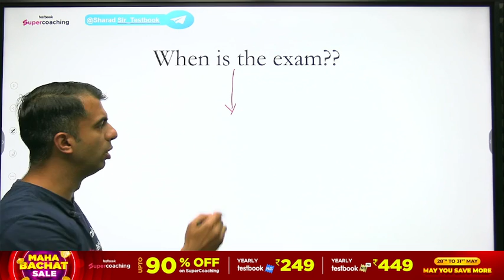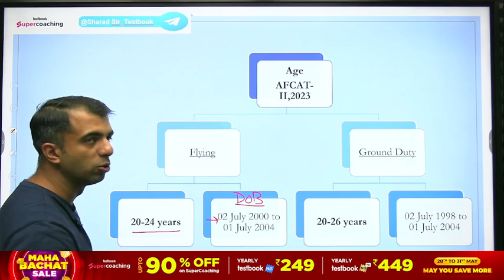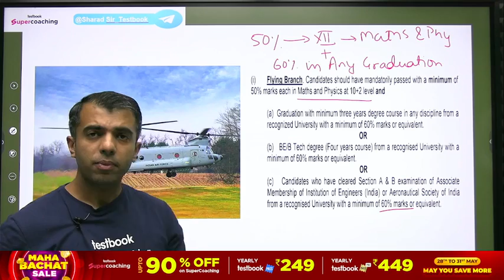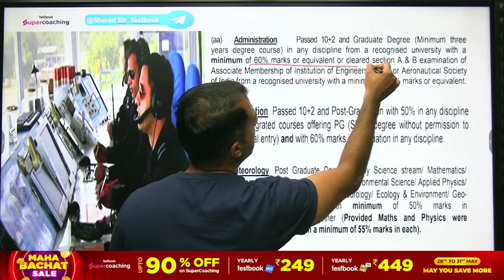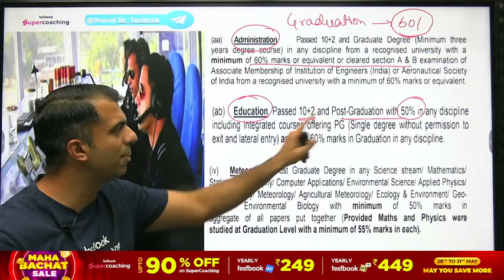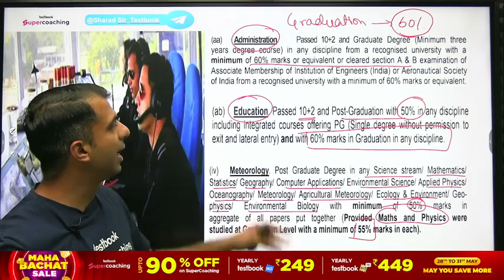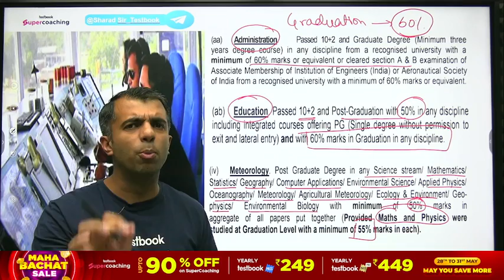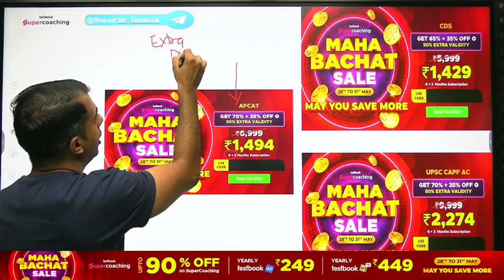AFCAT 2 2023 Notification out | जानें AFCAT 2 2023 Exam Date & Eligibility | Sharad Mudgal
AFCAT 2 2023 Notification out | जानें AFCAT 22023 Exam Date & Eligibility | Sharad Mudgal
AFCAT 2 2023 Notification out | AFCAT 2 2023 Eligibility, Exam Date & All Details by Sharad Mudgal |  AFCAT 2 2023 Notification Out, In This Video We Will Discuss AFCAT Notification 2023  Complete Details | AFCAT 2 2023 Age Eligibility | AFCAT 2 2023 Exam Date | AFCAT 2 2023 Syllabus | AFCAT 2 2023 Age Limit | AFCAT 2 2023 Preparation Strategy. AFCAT 2 2023 Exam Date Out | AFCAT 2 2023 Online Form Date | Sharad Mudgal

👉AFCAT 2 2023 Age Eligibility
👉AFCAT 2 2023 Age Limit
👉AFCAT 2 2023 Selection Process
👉AFCAT 2 2023  Form Filling Date

The biggest disruption awaits you at SuperCoaching. It is a one-stop Defence Exams preparation platform where India’s top CDS+CAPF+AFCAT faculties from reputed coaching institutes like AVKS Academy, Paramount Coaching, KV Maths Classes, Exam Engine and other top CDS+CAPF+AFCAT institutes are teaching. The objective of SuperCoaching is to cover the entire syllabus of the CDS+CAPF+AFCAT in a strategic manner. SuperCoaching is an instrumental tool that you can utilize in order to crack the aspirational Defence Exams exam.

1. 38+ Courses by Super Teachers
2. 200+ live classes by Experts
3. Dedicated doubt clearing sessions.
4. Take the advantage of real-time interaction with India’s best teachers
5. 300+ study notes for all subjects
6. 650+ Full Mock Tests

The single subscription covers all the essential aspects of preparations such as:
1. Main and Optional subjects
2. Daily Live Classes including Current Affairs, Doubts, etc.
3. Mains Answer Writing Live Discussion Classes
4. Complete Question Bank for Practice
5. Previous Year Papers